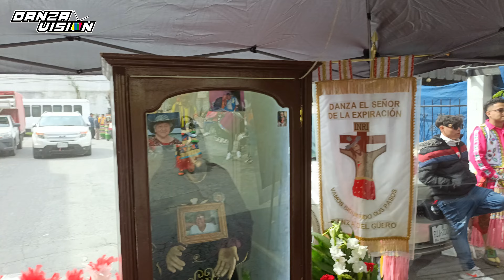Son EL CHAPEADO | Danza Autoctona Chichimeca Guadalupana "Los Pepinos"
Danza Autoctona Chichimeca Guadalupana Los PEPINOS.
En la fiesta de Nuestro Padre Jesus Nazareno que se llevo a cabo en Guadalupe, Nuevo León.
Son el Chapeado

Un abrazo!